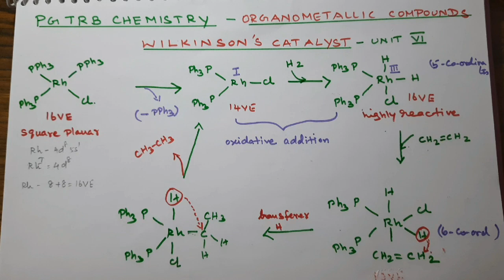PG Trb chemistry/organometallic compounds/Wilkinson catalyst/unit6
easy way to explain the mechanism  of  catalystic hydrogenation of Wilkinson catalyst.